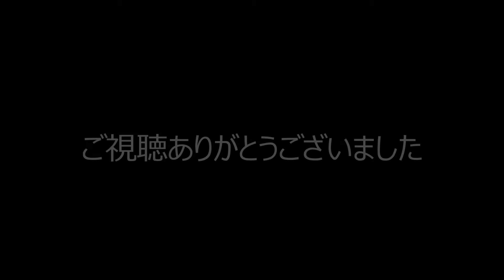武豊線試運転を撮影してきた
説明 アップロード２０１３年３月１０日２３時４０分以降は以下の表示がされます
↓各URLリンク（webなど）↓